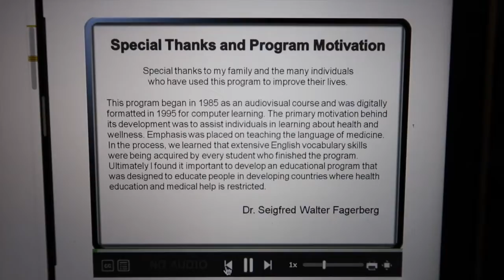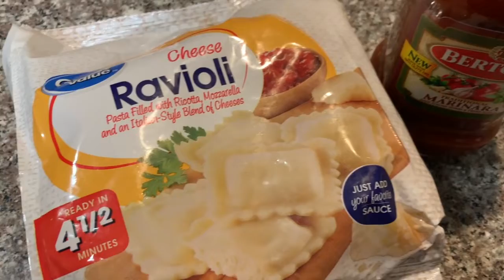college week in my life: galentines day, getting chipotle, homework + more!